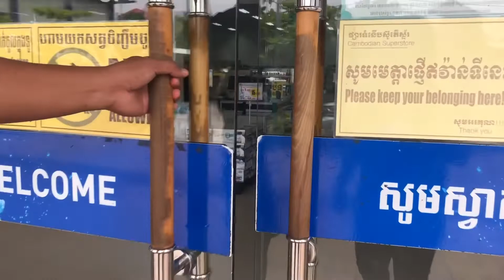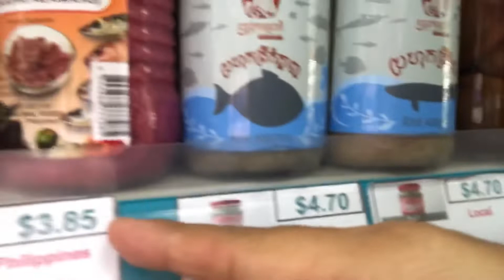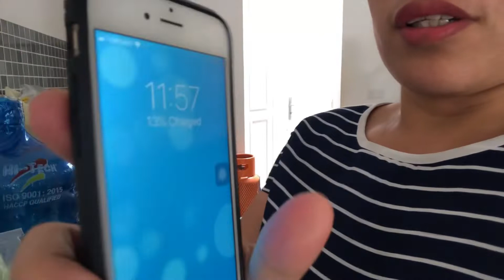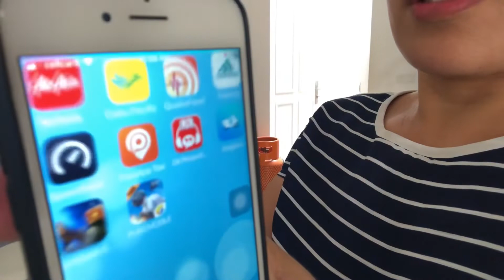Superstore + Pakulay ng Buhok l 🇰🇭🇵🇭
vlog#35

Like & Follow us in our social accounts***

Maraming Salamat sa panood and hope you enjoy watching 🥰